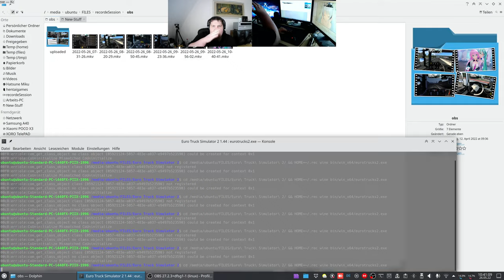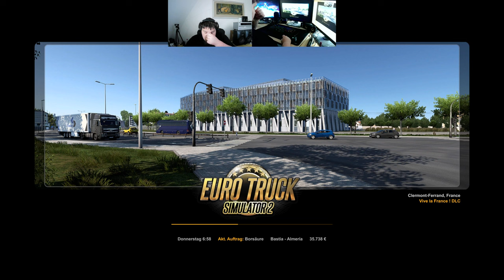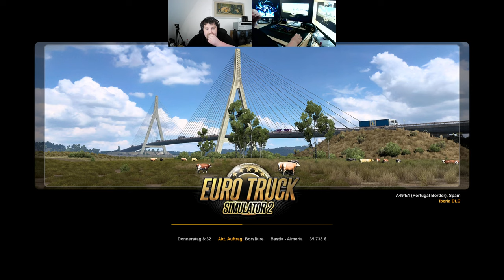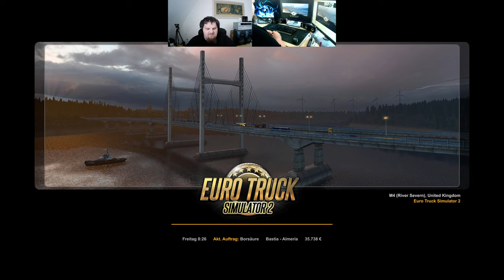Let´s Play ETS2 - Euro Truck Simulator 2 #046